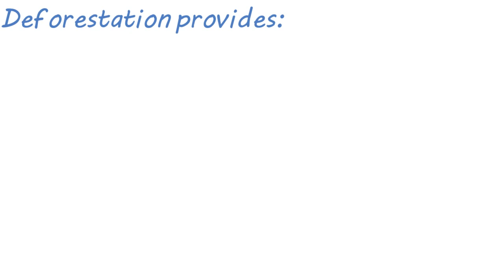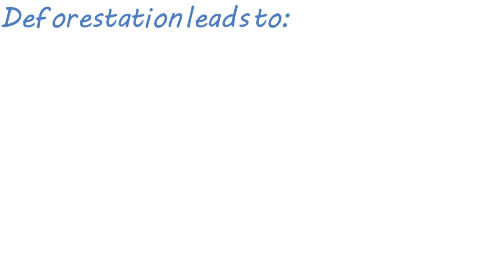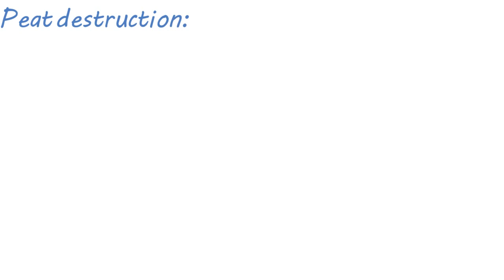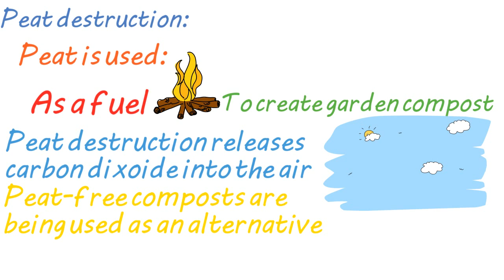B3: Deforestation (Revision)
A revision video on the knowledge required on deforestation. The knowledge is mainly for AQA but it will apply to other boards too.